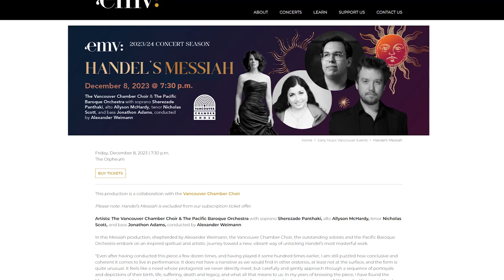Early Music Vancouver Presents Handel's Messiah - Full Interview with Alexander Weimann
Handel's Messiah
with the Vancouver Chamber Choir and the Pacific Baroque Orchestra
Friday December 8th, 2023 at 7:30pm
Orpheum Theatre, Vancouver

In this Messiah production, shepherded by Alexander Weimann, the Vancouver Chamber Choir, the outstanding soloists and the Pacific Baroque Orchestra embark on an inspired spiritual and artistic journey toward a new, vibrant way of unlocking Handel’s most masterful work.